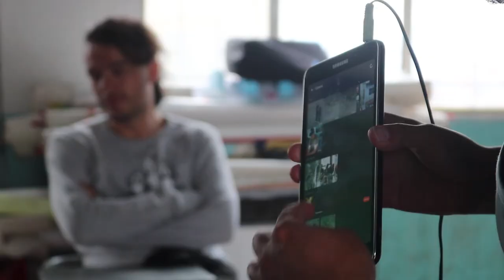El audiovisual en el territorio, apartes de las memorias de los 10º de Ojoalsancocho2017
video documental : algunos apartes de las memorias del 10º Festival de cine comunitario de Ojoalsancocho2017